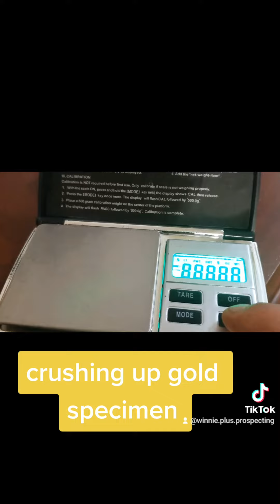9 February 2022